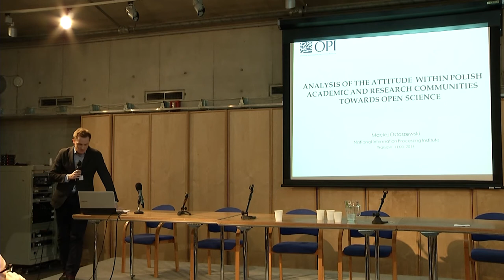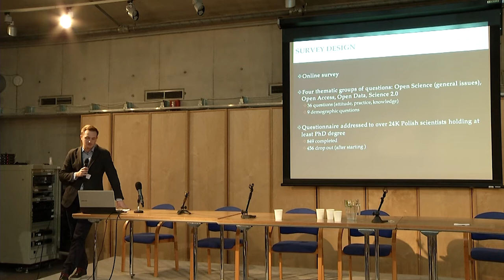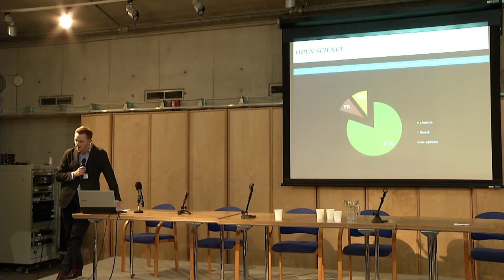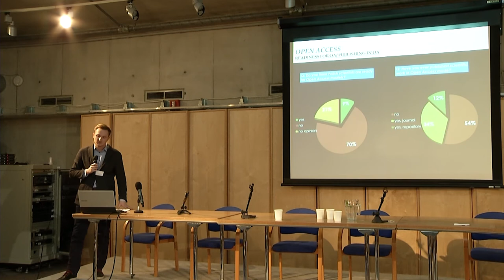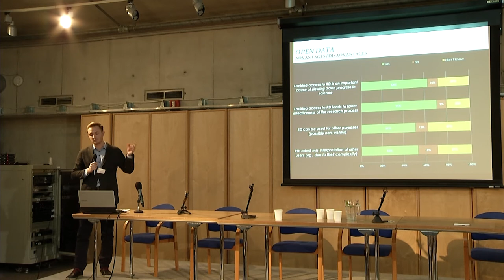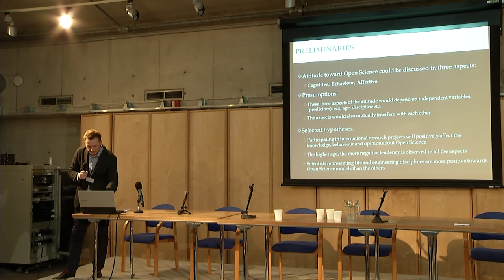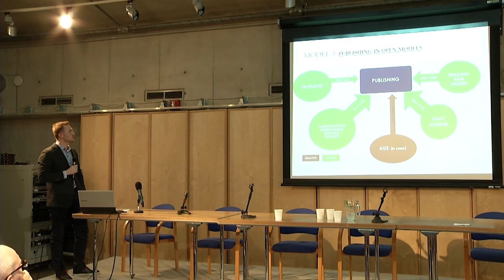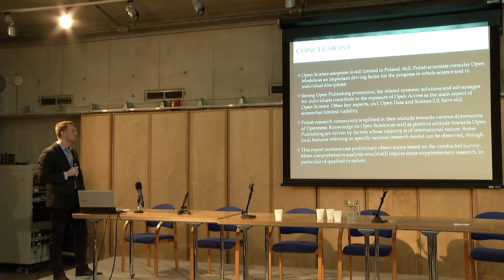Analysis of the attitude within academic and research communities - Maciej Ostaszewski, NIPI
Analysis of the attitude within academic and research communities toward open science -- a quantitative survey, Maciej Ostaszewski, National Information Processing Institute. Conference Opening Science to Meet Future Challenges, Warsaw, March 11, 2014, organized by Interdisciplinary Centre for Mathematical and Computational Modelling, University of Warsaw.